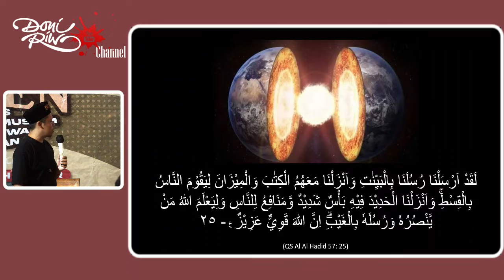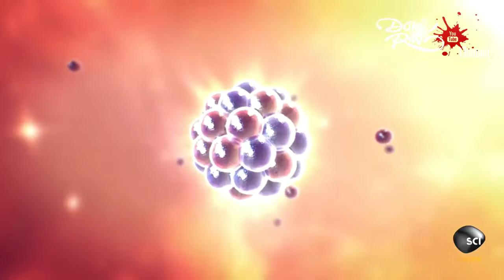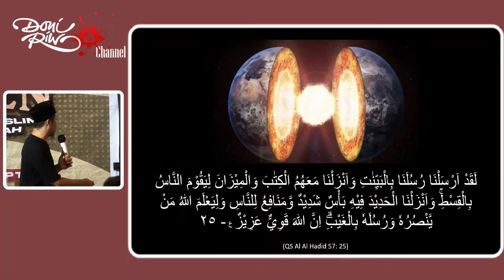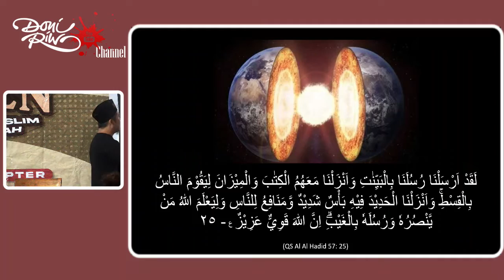Bukti Kemukjizatan Al Quran 4; Ayat Besi & Magnet Bumi, Doni Riw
Rasulullah Muhammad SAW dikaruniai Mukjizat luar biasa dari Allah yaitu Al Quran. Salah satu bukti kemukjizatannya adalah bahwa isinya mengabarkan pengetahuan yang melampaui jamannya.

Salah satu yang dikabarkan adalah tentang Penurunan Besi dan Menjadi sesuatu yang sangat bermanfaat bagi manusia.

لَقَدْ اَرْسَلْنَا رُسُلَنَا بِالْبَيِّنٰتِ وَاَنْزَلْنَا مَعَهُمُ الْكِتٰبَ وَالْمِيْزَانَ لِيَقُوْمَ النَّاسُ بِالْقِسْطِۚ وَاَنْزَلْنَا الْحَدِيْدَ فِيْهِ بَأْسٌ شَدِيْدٌ وَّمَنَافِعُ لِلنَّاسِ وَلِيَعْلَمَ اللّٰهُ مَنْ يَّنْصُرُهٗ وَرُسُلَهٗ بِالْغَيْبِۗ اِنَّ اللّٰهَ قَوِيٌّ عَزِيْزٌ ࣖ

Sungguh, Kami telah mengutus rasul-rasul Kami dengan bukti-bukti yang nyata dan kami turunkan bersama mereka kitab dan neraca (keadilan) agar manusia dapat berlaku adil. Dan Kami menciptakan besi yang mempunyai kekuatan, hebat dan banyak manfaat bagi manusia, dan agar Allah mengetahui siapa yang menolong (agama)-Nya dan rasul-rasul-Nya walaupun (Allah) tidak dilihatnya. Sesungguhnya Allah Mahakuat, Mahaperkasa.

(Al Hadid 57; 25)

Ayat yang turun tahun 600an M itu menceritakan tentang Pemisahan Langit dan Bumi, yang baru diketahui oleh ilmuwan abad ini.

Video ini adalah bagian ke enam dari kajian Doni Riw di Forum Mesem Geden seri "Surat Cinta dari Sang Maha Pencipta".

Ditayangkan Premier Hari Selasa 22 Februari 2022, Bakda Maghrib. Selanjutnya bisa dilihat kapanpun anda mau.